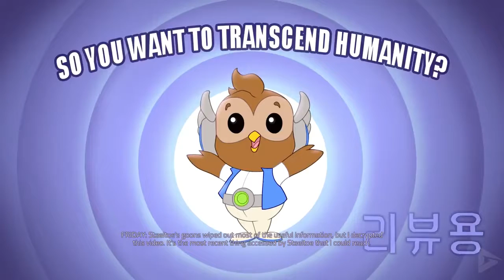AGENTS OF MAYHEM All Cutscenes PS4 PRO Game Movie 1080p 60FPS